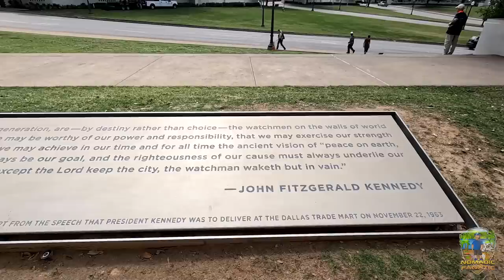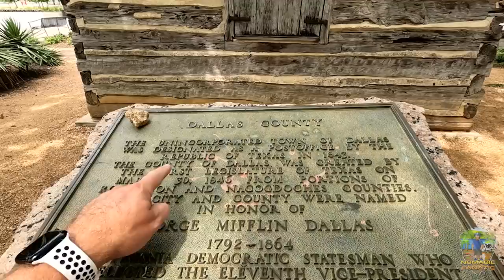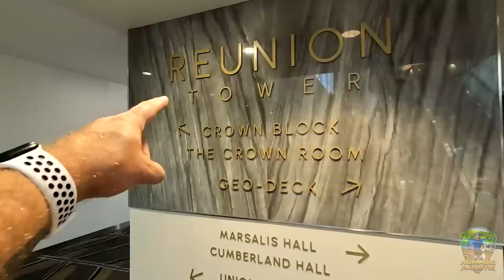Dallas, Texas ~ Revisiting JFK Sites, 55 Stories High in Reunion Tower, & Log Homes in the City.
Here is my gear & some popular questions answered:

*Main Camera: Sony A7 IV With 20mm 1.8F Lens
*Stealth Camera: GoPro 10 With Mod Box, and Volta Grip
*Backup Camera: Sony ZV-1
*Vlog Lens: 12-60mm Kit lens
*Stabilizer: Zhiyun Crane 2 (For B-Roll)
Slow Motion: Shot 1080p 240fps. Reduced to 8% in Post Production
Additional Audio: Sony ICD-PX333
Editing Laptop: 2019 16” MacBook Pro 2.4GHz 8-Core i9 ~ 64GB Ram ~ 2TB SSD
Editing Software: Adobe Premiere Pro CC
Aerial Drone Shots: DJI Mavic2 Shot in 2.7K Downscaled to 1080p
RV MPG: 7-8mpg depending on generator use.
Charge Controller: Victron MPPT 150/85-TR
Inverter/Charger:  Victron 3000 watt MultiPlus
Batteries: Battle Born Lithium 100ah x 5 = 500 amp hours.